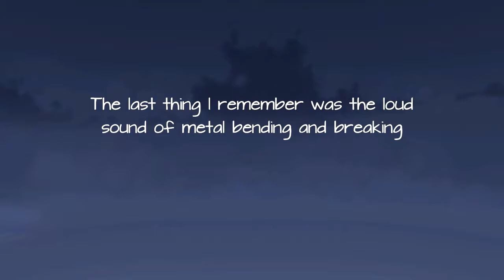Carly and the Reaperman - Escape from the Underworld - Wird das Rätsel unser Ende sein? [E05]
Carly and the Reaperman - Escape from the Underworld -
Wird das Rätsel unser Ende sein?
mit GamingLadyNici [E05]

Heute der vorerst Letzte teil von Carly and the Reaperman...

Amazon Shopseite:

▌Social Media ▌

▌Mein System ▌

Oculus Rift + Touch Bundle :

Inateck KTU3FR-4P USB 3.0 expresskarte 4 port Anschlüsse :

Mikrofon Audio-Technica AT-2035 :

Audio Interface Behringer UMC202HD U-Phoria 2x2 192kHz :

Grafikkarte Zotac 1080 TI  AMP Extreme Core Edition  :

Prozessor I7-4790K :

Prozessor Kühler be quiet! Dark Rock Pro 3 CPU-Kühler :

Soundkarte Asus Essence STX II :

Tastatur Corsair K95 RGB Platinum :

Webcam Logitech C920 HD Pro:

Kopfhörer beyerdynamic DT 880 Edition 600 Ohm: